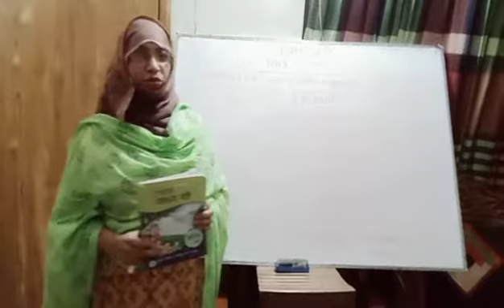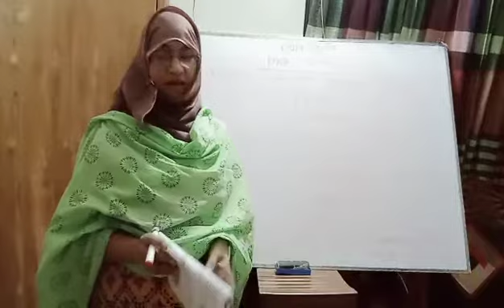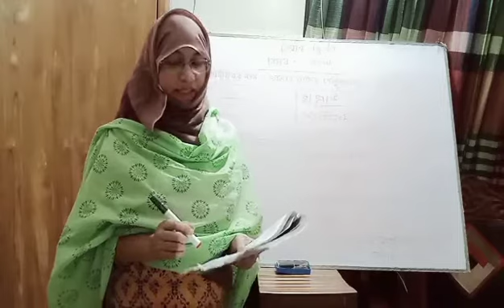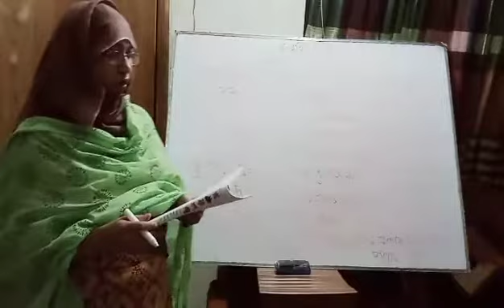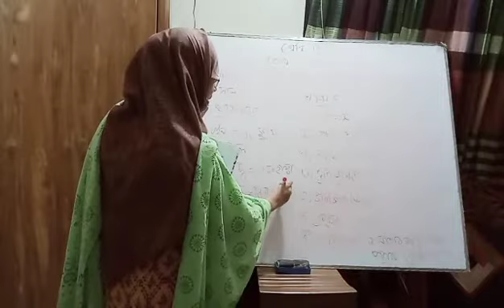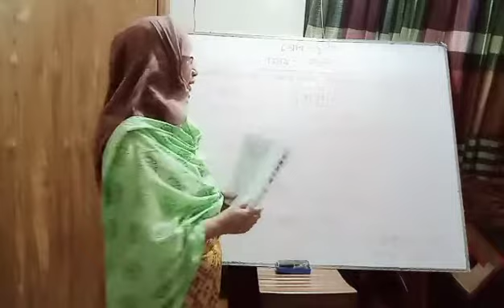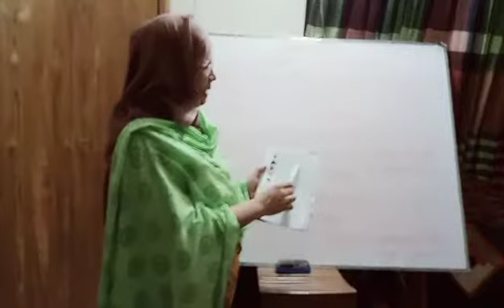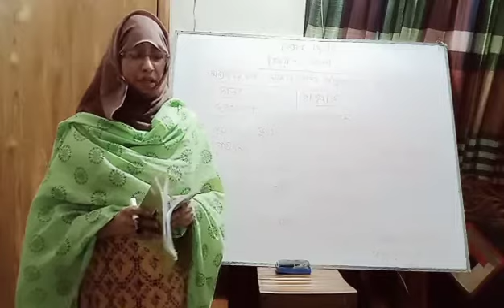২য় শ্রেণি - বাংলা, (গদ্যঃ খামার বাড়ির পশুপাখি ও অনুঃ ২---৭ নং) পর্ব-২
প্রিয় শিক্ষার্থীরা, আশাকরি তোমরা সবাই ভাল আছ।আজকের বাংলা (গদ্যঃ খামার বাড়ির পশুপাখি ও অনুঃ ২---৭ নং) পর্ব-২  ক্লাসটি তোমরা ভালভাবে দেখবে এবং বাসায় অনুশীলন করবে। যদি কোন প্রশ্ন থাকে ও তোমাদের উপস্থিতি কমেন্টে জানাবে।